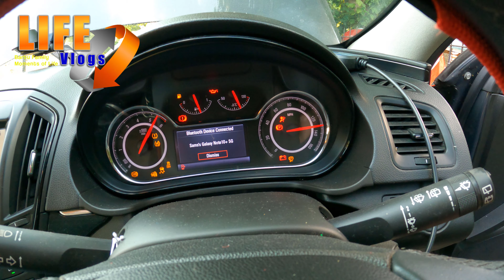Am scos Cancerul afara